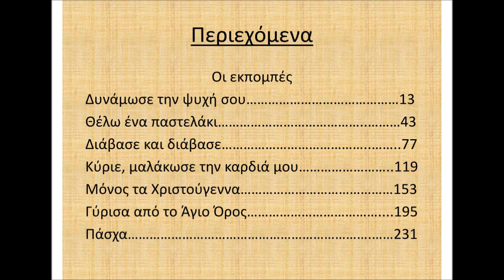"Δυνάμωσε την Ψυχή σου" - π. Αντρέας Κονάνος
Ο Πατέρας Ανδρέας Κονάνος είναι ένας νέος Ιερομόναχος, Καθηγητής Θεολόγος στα Σχολεία της Ελληνικής Παιδείας και Εφημέριος στον Άγιο Ανδρέα της Αγίας Παρασκευής Αττικής. Έγινε πασίγνωστος στην Ελλάδα και το εξωτερικό για τον απλό και καρδιακό του λόγο ειδικά προς τους νέους. Μιλά στην εκπομπή «Αθέατα Περάσματα» κάθε Τρίτη μεσημέρι 1-2 στους 91,2 FM στο Ραδιοφωνικό σταθμό της Πειραικής Εκκλησίας, και σε επανάληψη κάθε Δευτέρα βράδυ 2 - 3 π.μ. (ξημερώνοντας Τρίτη).

Στο παραπάνω βίντεο γίνεται μια μικρή παρουσίαση στο πρώτο βιβλίο του με τίτλο: «Δυνάμωσε την ψυχή σου», το οποίο αποτελείται από εφτά ραδιοφωνικές εκπομπές του, οι οποίες αποδόθηκαν σε γραπτό λόγο. Το βιβλίο περιέχει επίσης και ένα CD με τις εκπομπές σε αρχεία ήχου mp3.

Αυτή η παρουσίαση παραθέτει δύο 7λεπτα τμήματα των ωριαίων εκπομπών του, που αποτελούν τα δύο πρώτα κεφάλαια του βιβλίου.
- Κεφάλαιο Πρώτο: "Δυνάμωσε την Ψυχή σου" (Αρχίζει στο 00:12)
- Κεφάλαιο Δεύτερο: "Θέλω ένα παστελάκι" (Αρχίζει 06:38)

Τα έσοδα από την πώληση του βιβλίου θα διατεθούν εξολοκλήρου για την ενίσχυσή των έργων αποπεράτωσης του ησυχαστήριου Παναγία Γαλάξα, στο Γαλαξίδι Φωκίδας, στο οποίο σύντομα, πρώτα ο Θεός, θα στεγαστεί ο π. Αντρέας Κονάνος και η συνοδεία του.